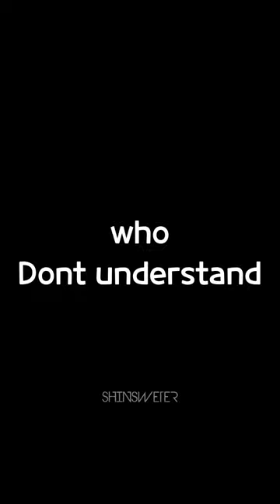Types of Theme Park Tycoon 2 players EVERYONE knows!😂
---𝗱𝗲𝘀𝗰𝗿𝗶𝗽𝘁𝗶𝗼𝗻---

---𝗟𝗶𝗻𝗸𝘀---

𝗢𝘂𝘁𝗿𝗼 𝗠𝘂𝘀𝗶𝗰
EVERGLOW - DUN DUN Remake

𝗠𝘆 𝗦𝗵𝗼𝗽 𝗼𝗻 𝗥𝗕𝗟𝗫
ShinSweter White Purple Hoodie

Do you want to Showcase me something from yourself on Theme Park Tycoon 2, Restaurant Tycoon 2 or Welcome to Bloxburg?
Then fill this out
𝗦𝗵𝗼𝘄 𝗺𝗲 𝗬𝗢𝗨𝗥 𝗣𝗿𝗼𝗷𝗲𝗰𝘁!

In Theme Park Tycoon 2 you get your own lot where you can build your own amusement park together with your friends! Build a variety of rides and customize your own coasters to truly make your park your own! Choose from hundreds of landscape elements to further decorate your park!